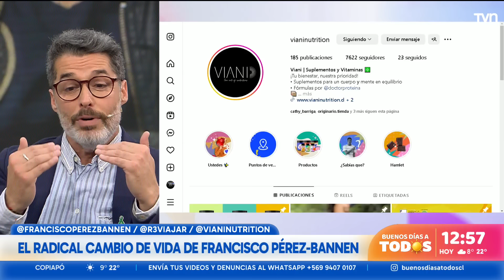El radical cambio de vida de Francisco Pérez-Bannen: "Quiero vivir mi plena realización"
El actor y terapeuta, Francisco Pérez-Bannen nos compartió los momentos que lo llevaron a realizar un giro en su rutina y buscar su desarrollo personal para potenciar su salud mental y proyección en su vida.